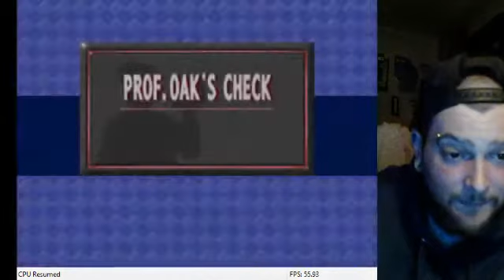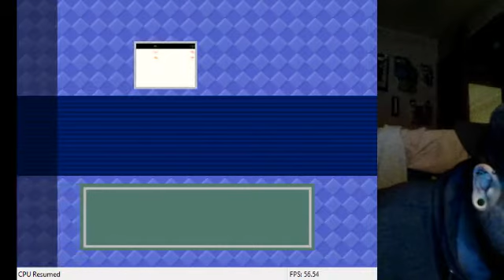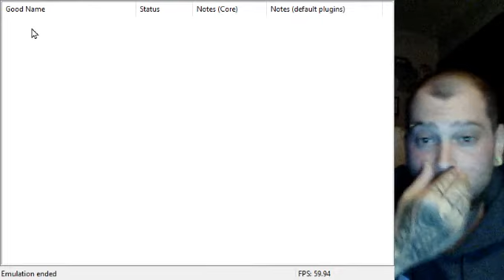Pokémon Snap (Feat.Poketaru, SnapshotTiger, SamuraiCop & VoiceParodies)